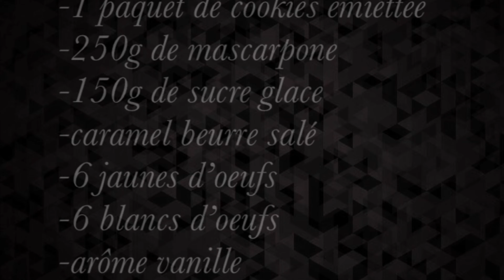TIRAMISU COOKIES CARAMEL FACILE A REALISER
Ingrédients:

-1 boîte de cookies
-6 jaunes d'œufs
-6 blancs d'œufs
-150g de sucre glace
-arôme vanille
-250g de mascarpone
-caramel beurre salé

et quelques cookies pour la décoration a la fin, cette recette est une vrai réussite  tout le monde se régale a la maison n'hésitez pas a me donner votre avis après avoir réaliser cette recette de tiramisu.

BONNE APPETIT ET A BIENTOT POUR DE NOUVELLES VIDEOS
n'hésitez pas a vous abonnée si mes vidéos vous plaisent